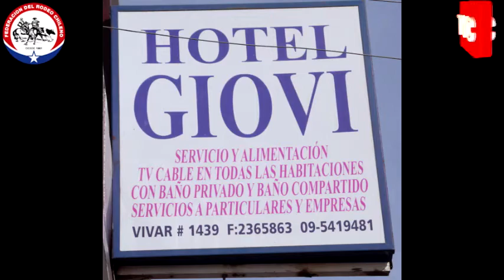PREMIACIÓN CUADRO DE HONOR ASOCIACIÒN NORTE GRANDE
EN ESTE VÍDEO MOSTRAMOS COMO LOS CORRALEROS DEL NORTE GRANDE DE CHILE PREMIARON A LOS MEJORES DE LA TEMPORADA 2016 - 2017. Y CONVERSAMOS CON EL CORRAL DE DAVID TAPIA DE TIERRA AMARILLA, RAMÓN BASCUR NUESTRO HISTORIADOR QUE SIEMBRA CULTURA EN EL EXTREMO NORTE, LA PREMIACION Y CON LOS PREMIADOS DEL NORTE GRANDE DE CHILE.